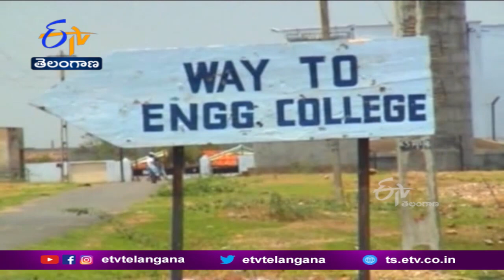Computer Courses Increased in Engineering Colleges | Telangana | పెరిగిన కంప్యూటర్ కోర్సుల సీట్లు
తెలంగాణ రాష్ట్రంలోని ఇంజినీరింగ్ కాలేజీల్లో కంప్యూటర్ కోర్సుల సీట్లు... 9 వేల 240 పెరిగాయి. 89 కాలేజీలు సివిల్, మెకానికల్, ట్రిపుల్-E, మైనింగ్ కోర్సుల్లో సీట్లు తగ్గించుకొని వాటి స్థానంలో కంప్యూటర్ కోర్సులకు అనుమతి తెచ్చుకున్నాయి. ఎక్కువగా CSE, డేటా సైన్స్, ఆర్టిఫిషియల్ ఇంజినీరింగ్, మెషీన్ లెర్నింగ్ కోర్సుల్లో సీట్లు పెంచుకున్నాయి. అయితే మొత్తం సీట్ల సంఖ్య పెరగకూడదని ప్రభుత్వం షరతు విధించడంతో. సివిల్, ట్రిపుల్-E, మెకానికల్ సీట్లను వెనక్కిఇచ్చి వాటిస్థానంలో డిమాండ్ ఉన్న కంప్యూటర్ కోర్సులకు అనుమతి పొందాయి. కొత్త సీట్లు అందుబాటులోకి రాకముందే. మొదటి విడత కౌన్సెలింగ్ పూర్తైంది. ఈనెల 28న ప్రారంభమయ్యే రెండో విడత కౌన్సెలింగ్ ప్రక్రియలో ఈ సీట్లు అందుబాటులో ఉంటాయి.